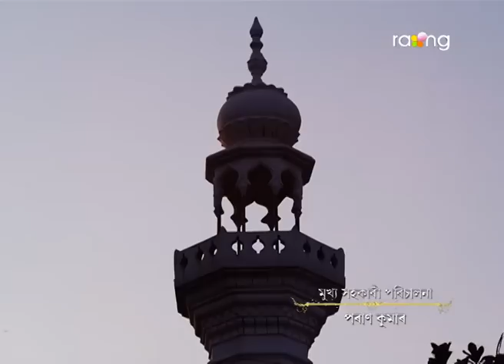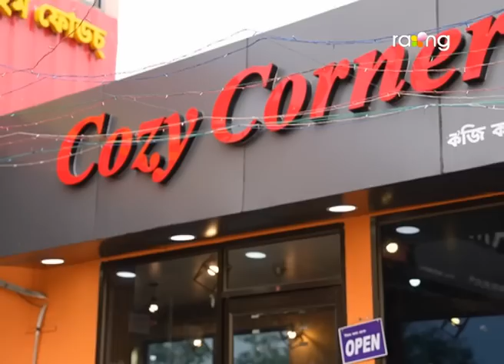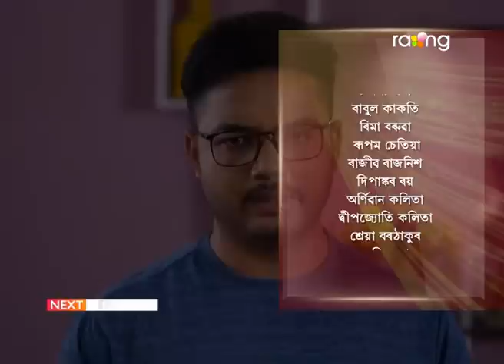Nibir Mayare - নিবিড় মায়াৰে | 28th June 2023 | Ep No 183